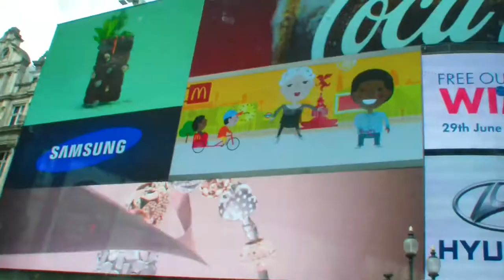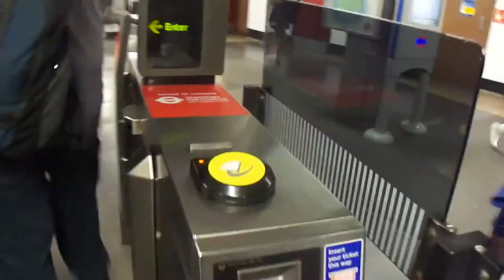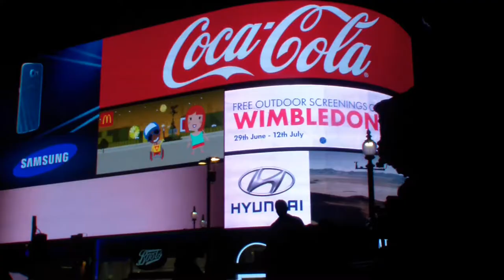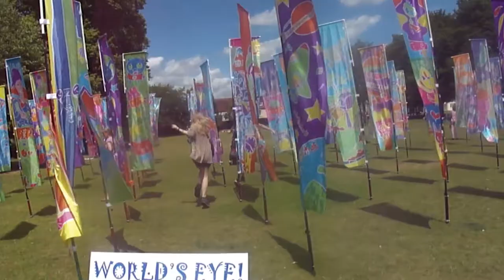2015 England Trip Video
This past summer some of Tullius' Brit Lit students travelled to the motherland to visit such sites as Stonehenge, London, Oxford, and Paris. Thanks to EF for such a great trip!